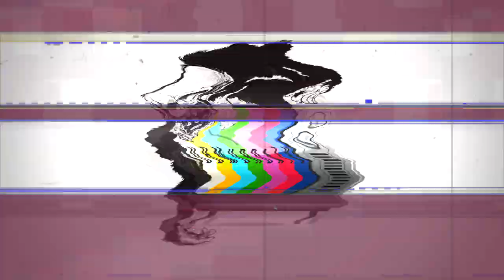BTNH - Do My Dirt All by My Lonely (Part 2) (Massive Collabs)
Verse Order
Eminem
Mystikal
Lil Wayne
Krayzie Bone
BoB
Tech N9ne
Bizzy Bone
Twista
MGK
The Game
Flesh N Bone
Brotha Lynch Hung
Chamillionaire
T.I.
Layzie Bone
Wish Bone